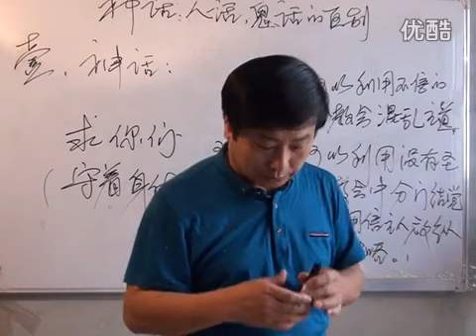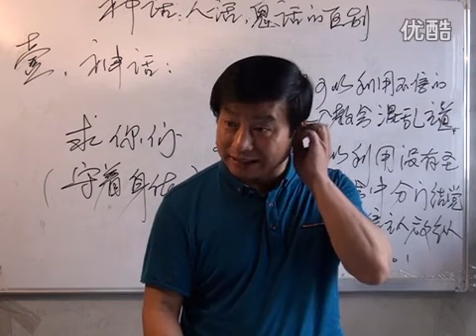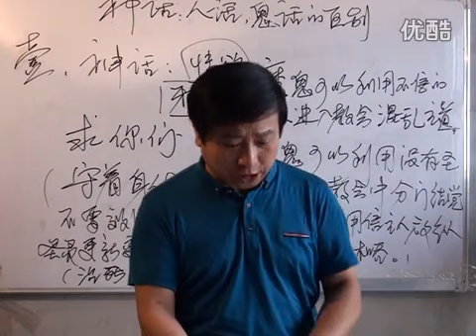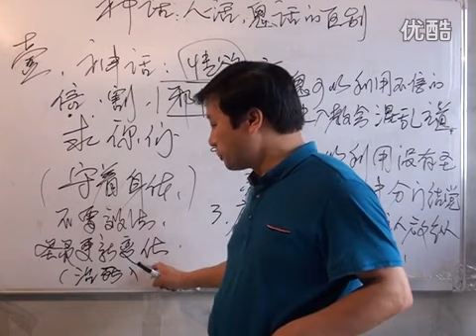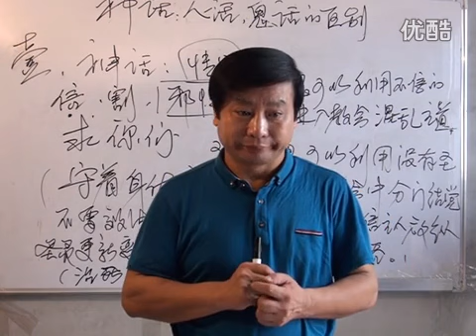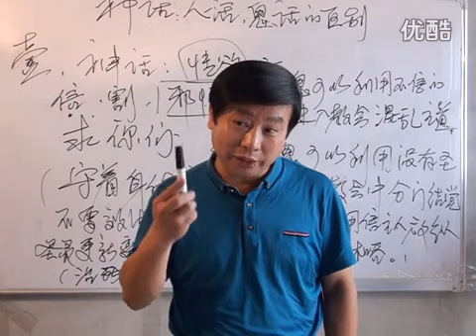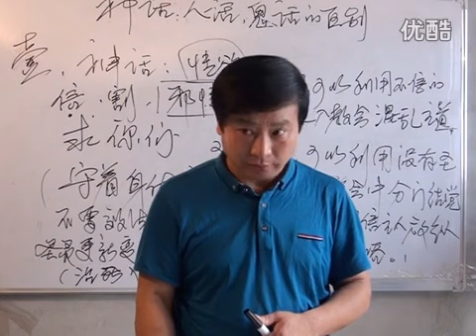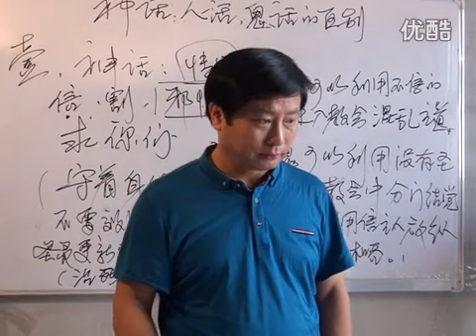《神话 人话 鬼话的区别》第9讲 王月皓弟兄 山东寿光 2016年5月